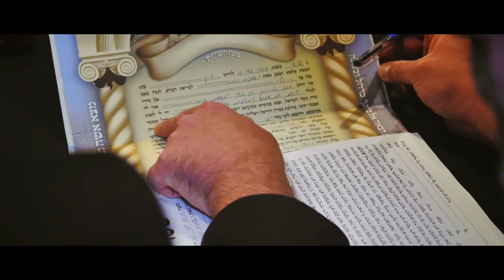תקציר חתונה של ליאת ומתן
חתונה של ליאת ומתן